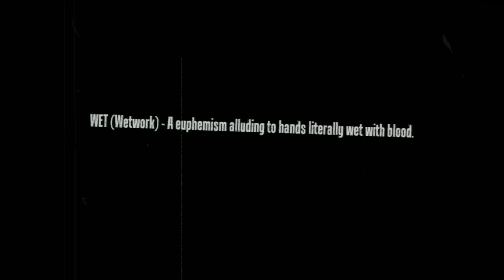Wet (PS3, DEMO) - Intro cutscene (HD 720p)